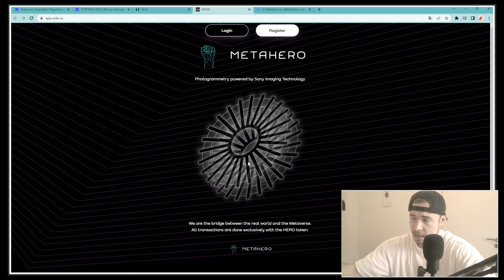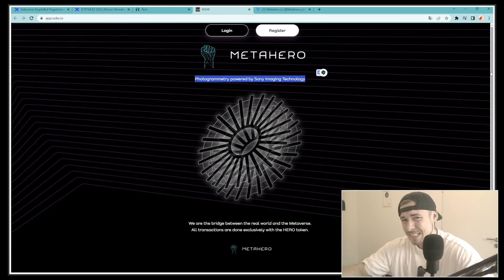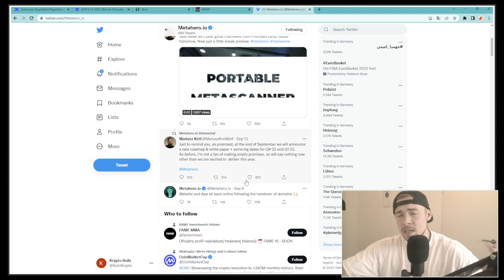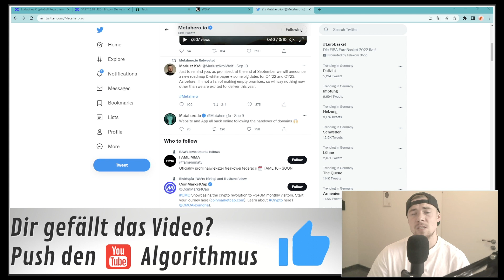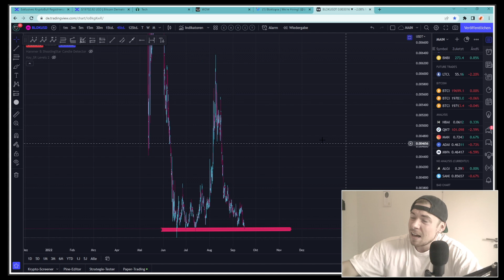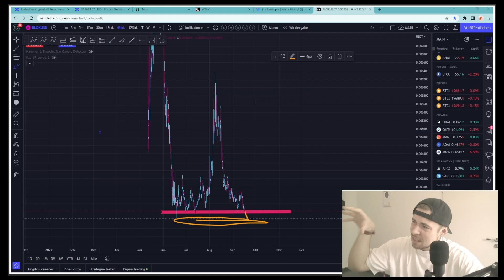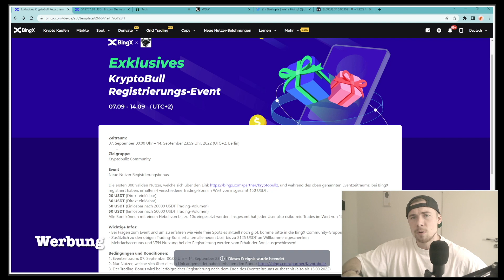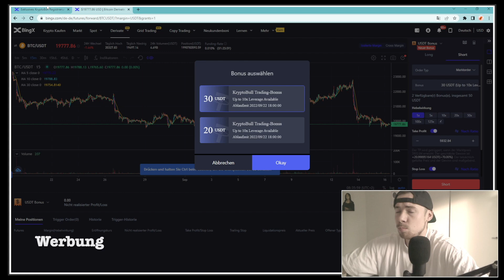METAHERO & BLOKTOPIA BALD AUF 0 ?! - Meine Perspektive.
Hier geht's zur Aktion:* (Aktion beendet seit 14.09.22)

Bitvavo versichert dein Portfolio bis 100.000€ !!

Diese Krypto-Bücher haben mir geholfen:*
Bitcoin & Blockchain

Timestamps:
00:00 - 06:05 Metahero
06:05 - 08:11 Bloktopia
08:11 - 10:04 BingX

Exklusive Inhalte in der kostenlosen Telegram Gruppe!

Jegliche Haftung für Risiken aus Anlagegeschäften oder sonstigen Vermögensdispositionen, die aufgrund der erhaltenen Informationen oder einer Marktanalyse vorgenommen werden, wird von mir – bzw. dem Youtube Kanal KryptoBullz - ausdrücklich ausgeschlossen. Alle hier zur Verfügung gestellten Informationen sind grundsätzlich unverbindlich und ohne konkrete Handlungsempfehlungen und dienen lediglich der Veranschaulichung. Sie stellen keine Anlageberatung dar. Vor jeglicher Handlung oder Investition in dieser Hinsicht sollte ausrechend Eigenrecherche gemacht werden oder einen Finanzberater zur Rate genommen werden. Investitionen in Kryptowährungen stellen ein hohes Risiko dar welche bis hin zum Totalverlust führen können. Aus diesem Grund sollte man sorgfältig abwägen ob der Handel mit Kryptowährungen aufgrund der finanziellen Situation und relevanten Umständen für einen selbst geeignet ist.